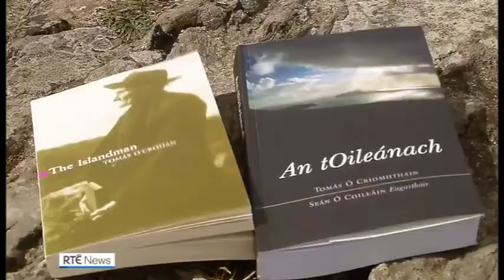Viewing platform opens at Dun Chaoin overlooking Blasket Islands